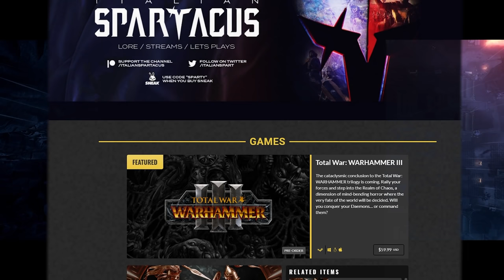Campaigns Ranked Easiest to Hardest in Total War: Warhammer 3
In this video, I go through all of the individual campaigns of Total War: Warhammer 3, ranking them by difficulty from easiest to hardest! This will also serve as a brief campaign overview for each of the campaigns to guide you through your decision!

0:00 Intro & Summary
2:42 Skarbrand
5:56 Zhao Ming
10:14 Boris Ursus
13:37 Skrag the Slaughterer
17:06 Kairos Fateweaver
21:03 Miao Ying
24:42 N'kari
28:41 Greasus Goldtooth
32:06 Tzarina Katarin
36:17 Ku'gath Plaguefather
40:28 Undivided Daemon Prince
44:33 Kostaltyn
50:33 Conclusion

System Specs:
Motherboard: Asus Strix z390-E Gaming
Processor: Intel i9-9900FK
Graphics Card: EVGA GeForce RTX 3080 8GB FTW Gaming ACX
Memory: G.Skills Trident LED 32GB DDR4-3200 Memory